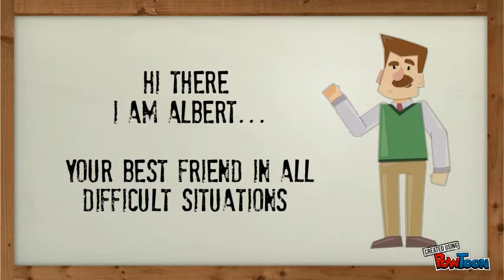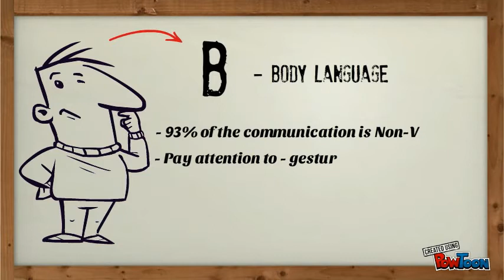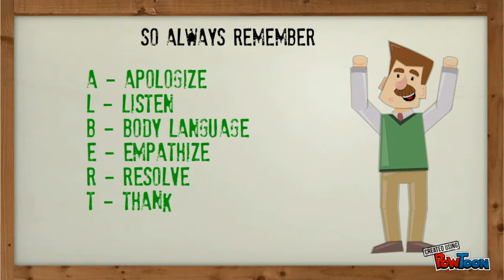Customer Handling Skills - ALBERT